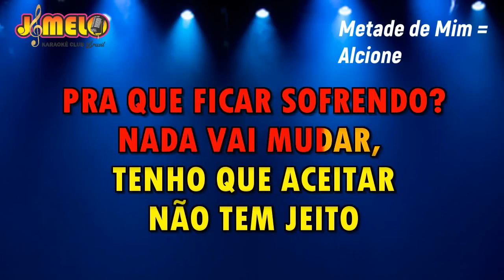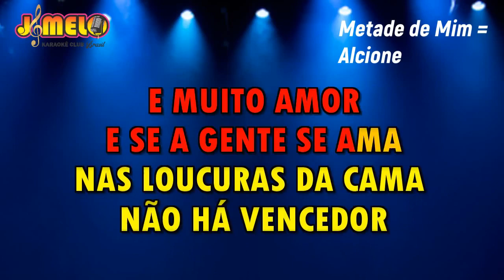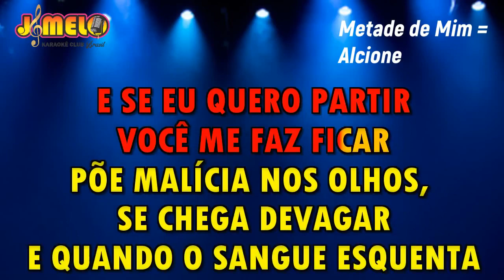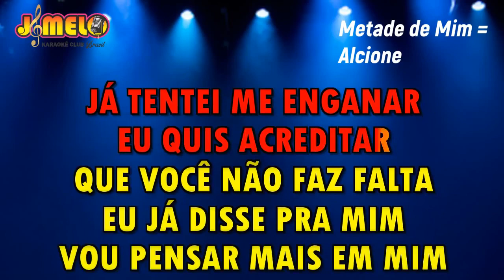ALCIONE = METADE DE MIM = KARAOKÊ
Documento de José Melo🎙️